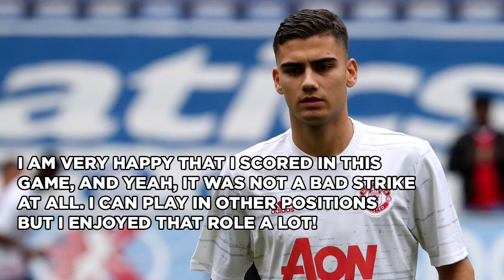Zlatan: God Of Manchester + New MUFC Kit Leaked! | Latest Manchester United News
Zlatan responds to Eric Cantona, Pereira hopes for more game time & the new United kit is leaked...again!

Zlatan, "I won't be the King of Manchester. I am the God of Manchester!"

What did you make of Zlatan Ibrahimovic's recent comments in response to Eric Cantona?

Andreas Pereira scored in a decent showing on the weekend v Wigan - an excellent strike. Does he deserve more game time this season?

And what do you think of the new Manchester United home kit for 2016-17?

It's been leaked, leaked and leaked again! Will you be buying?

Adam McKola